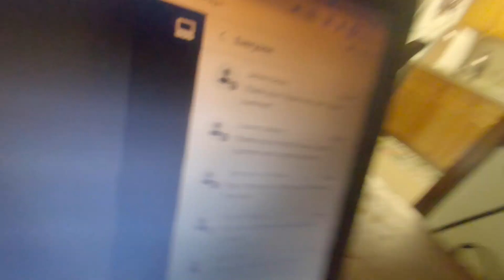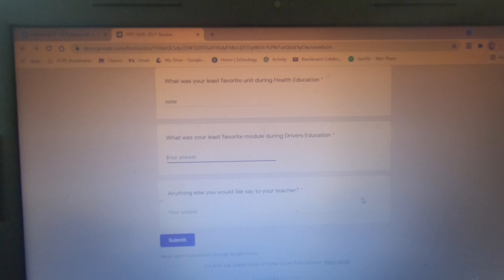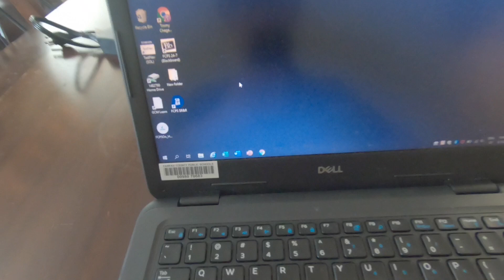What the last day of school in 2021 looks like...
this school year was very trash and was very boring, i hope you guys at least liked this year cause i did not, hopefully online learning for school will never return.